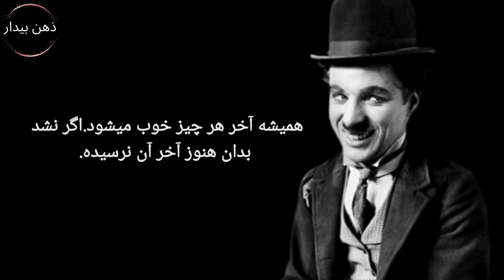درس های طلایی چارلی چاپلین که زندگی تانرا متحول می‌کند/سخنان بزرگان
درس های طلایی و فوق العاده زیبا چارلی چاپلین